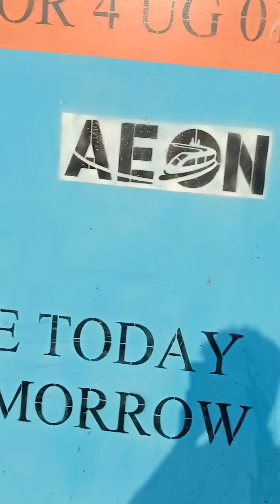26 February 2024(4)